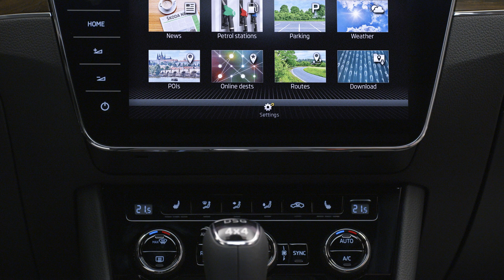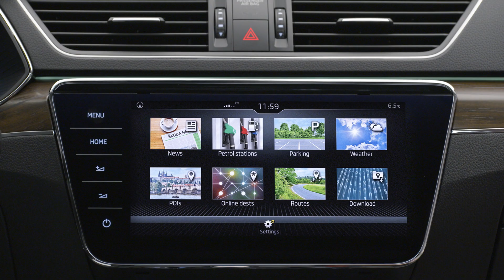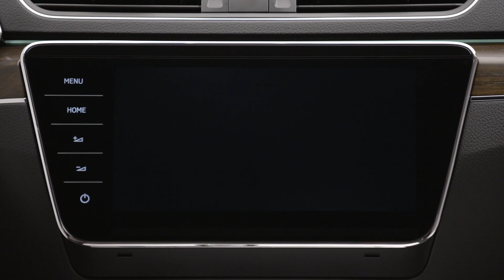New Škoda Superb Combi Scout 2020 | Design (exterior, interior)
The new Superb combi is presented in a new, attractive Scout version. The Superb model year 2020 reveals a number of innovations in design, comfort and safety. Enjoy first contact with the new Superb!